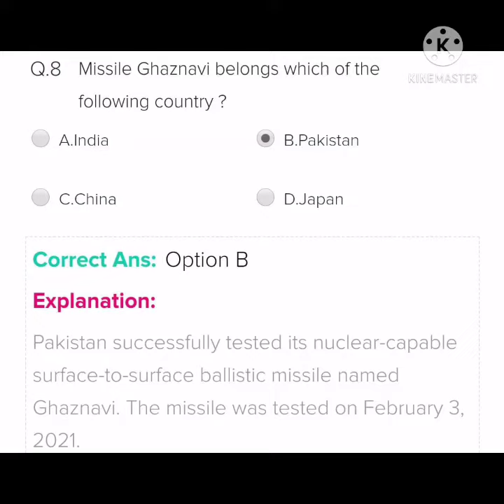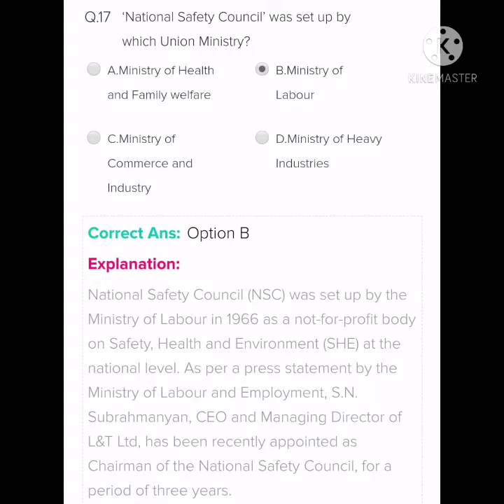FEBRUARY 6TH CURRENT AFFAIRS